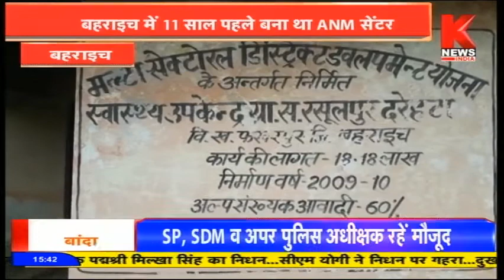Bahraich : बहराइच में 11 साल पहले बना था ANM सेंटर || Knews